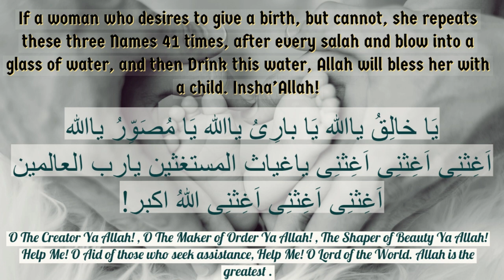Best Dua to get pregnant||Powerful Dua to Conceive A Child with English transalation||Become Parents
Asalamu Alaikum,

Powerful Prayer Dua To Get pregnant - Become Parents Mother & Father! Conceive A Child.

Recited by :Mr Quershi

dua to get pregnant,dua to conceive baby,best surah for conceiving,dua to get pregnant fast in islam,Dua to become parent,prayer to get pregnant,prayer to get pregnant fast,prayer for conception and pregnancy,dua for getting pregnant from quran

Love your any feelings or exhort we will appreciate In sha Allah.

May Allah give u prizes for your support !I
Ameen, Jazzak Allahu Khairan...

In the event that any owner has a copyright issue with any of the recordings on my channel, go ahead and reach us by the email recorded and add title COPYRIGHT ISSUE.

Feel free to get in touch with us for any content issue before giving any strike, we can get it resolve In sha Allah..